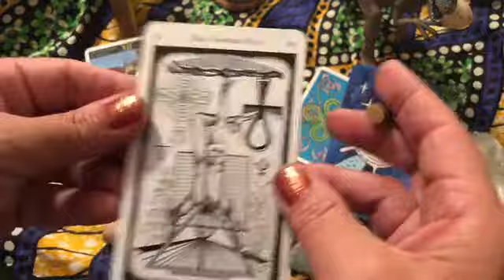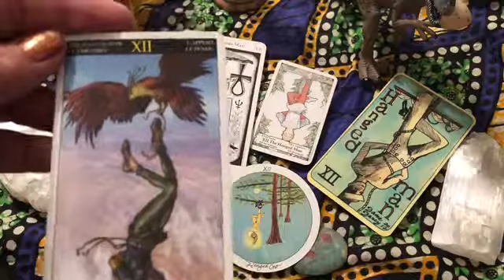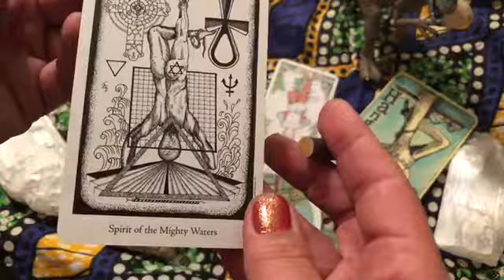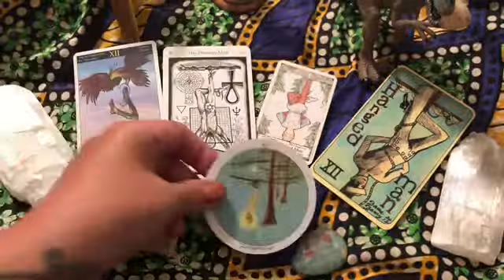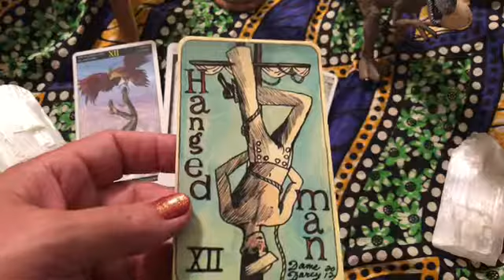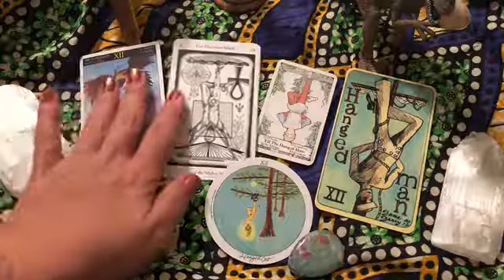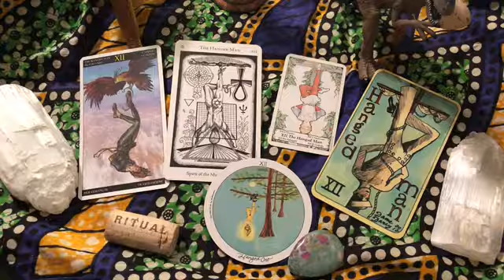The Hanged Man ~ Alchemy of Divination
Alchemy Divine Arts Tarot-talking about & exploring imagery of the Major Arcana card “The Hanged Man,” (XII) and look at world mythology to connect the symbols. Message: The time is now to sacrifice something- for the greater good!